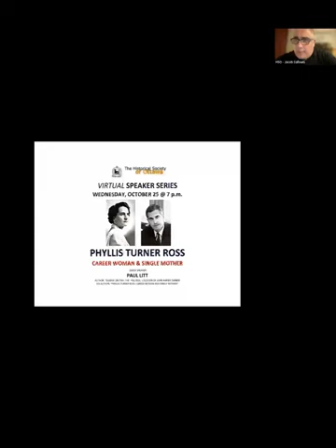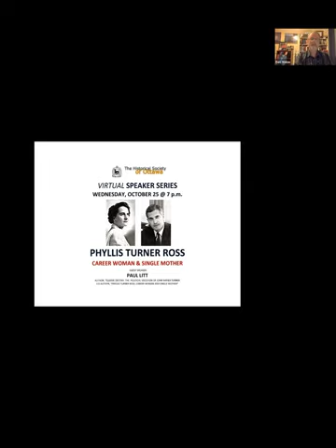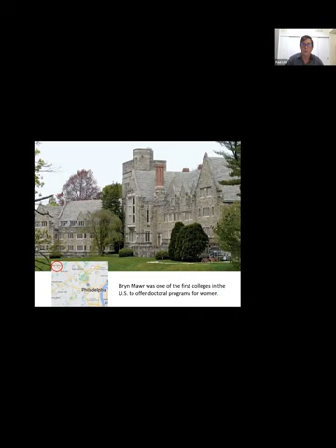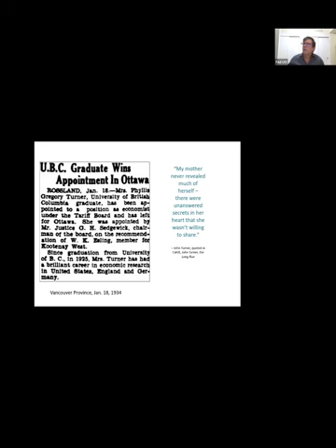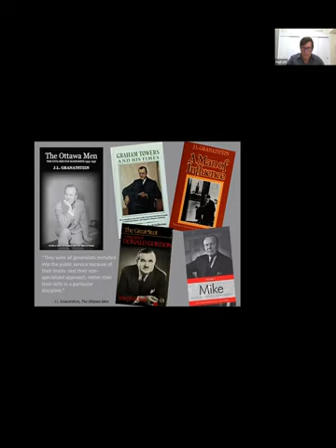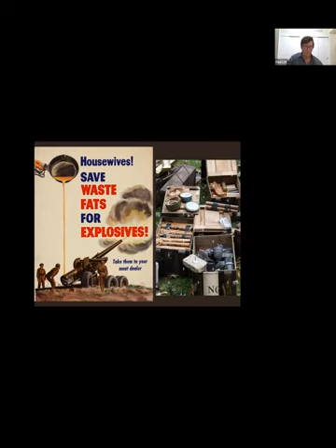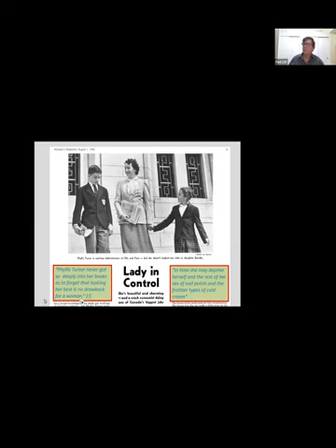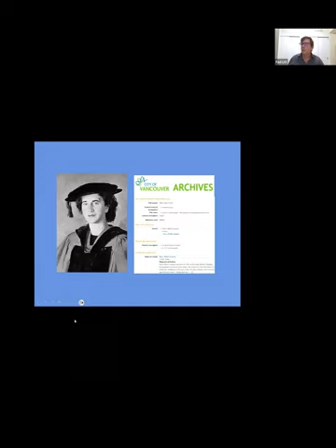Phyllis Turner Ross Career Woman and Single Mother.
The story of John Napier Turner, Canada's 17th Prime Minister, is well known. Less known is the story of his remarkable mother, Phyllis Gregory Turner Ross, a single mother who came to Ottawa in the 1930s looking for work to support her two children... and worked her way up to become the highest-ranking woman in Canada's wartime civil service.